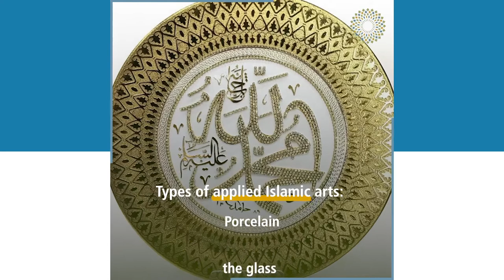Travel with us to the worlds of Islamic applied arts and their types in this video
Islamic arts have always been distinguished by their human and civilizational dimension and their tendency towards coexistence.. Travel with us to the worlds of Islamic applied arts and their types in this video